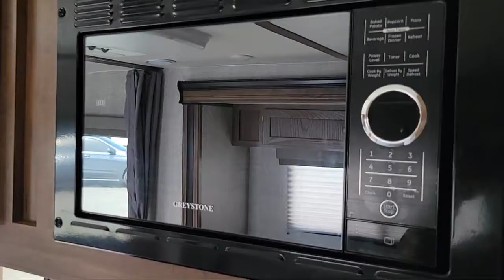2021 Gulf Stream Rv Envision 21MBD Folsom Davis Roseville Fair Oaks Granite Bay Elk Grove Galt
2021 Gulf Stream Rv Envision 21MBD Stock Number: 18322 Vin:1NL1G2229M7049859.